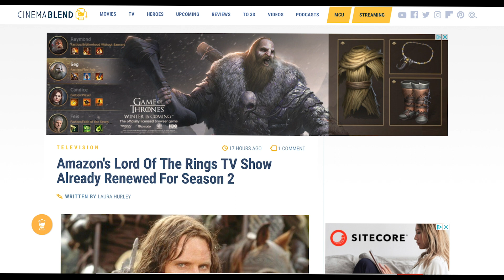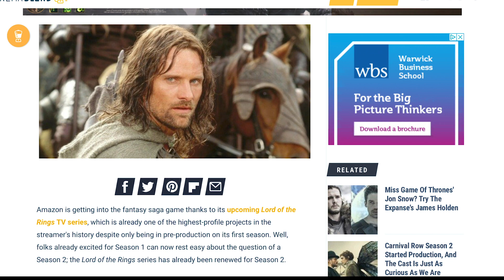Lord Of The Rings TV Series News Update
This Video Brings You The Latest News From The Lord Of The Rings TV Series.